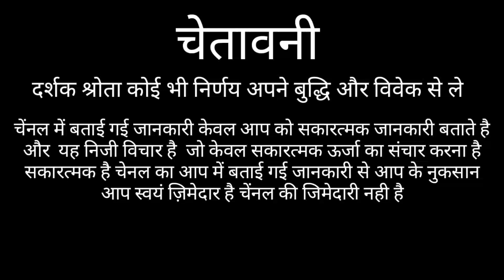मकर राशि इष्ट देवता कौन है | Makar Rashifal 2021 | Capricorn Horoscopes 2021 | Makar Rashi 2021